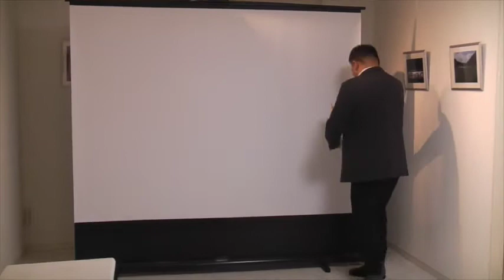コントーミステリーツアー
20170916島田さんの会にて
2017/4/6　テレビ朝日「笑×演」芸人が書いたネタを役者が演じる！
で、うしろシティさんが書いたネタを、神保悟志さん、高杉亘さんが演じたコントをやらさせて頂きました。